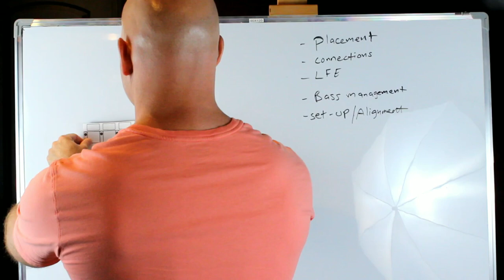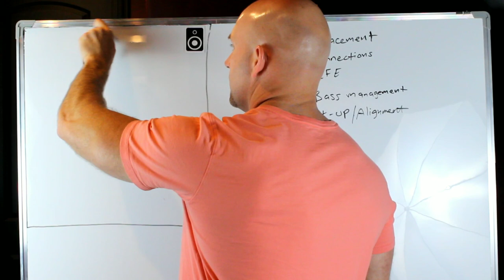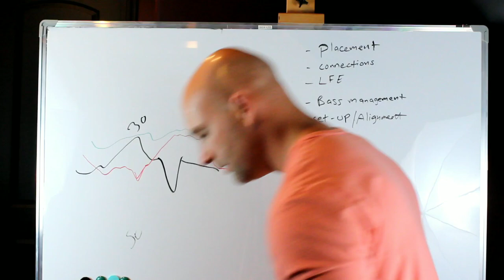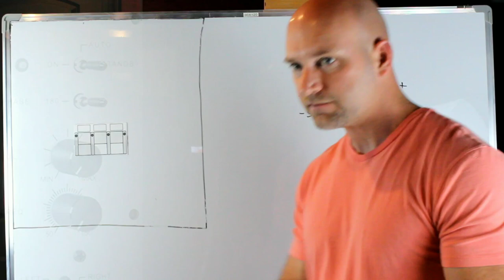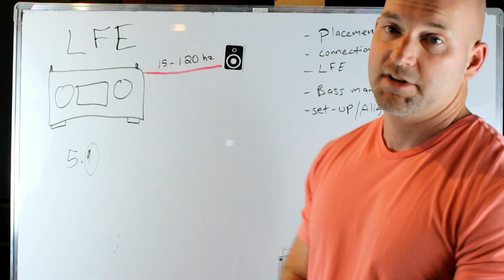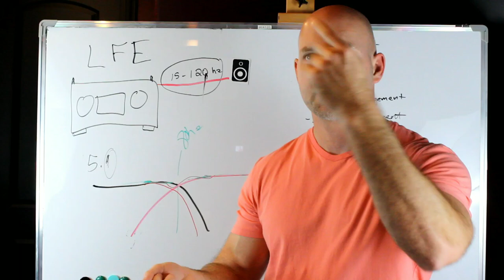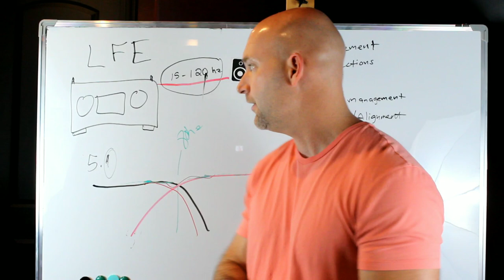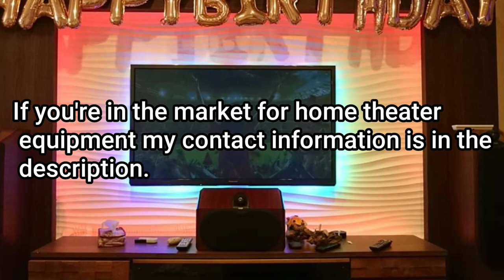Ep. 9 - Complete Subwoofer Home Theater Setup for the Home Theater Gurus!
👉✅Get the BASS you paid for! Pro Subwoofer Home theater Setup covering bass management, placment, gain setting, crossover settings, amp settings, LFE, LFE filters, bass management, LFE +mains and more!  Home Theater Subwoofer Sub Setup done right the first time!

Bang for the buck!
JBL 305
JBL 308
Elac B6
Wharfeldale Diamond

👉You CAN NOT have great sound without paying attention to the room acoustics.

✅👉Highly Recommended Gear based on Performance to Cost ratio

JVC Projectors.  Incredible picture with deep blacks and the Best tone mapping in their price range.

All loudspeaker Amplification.  Great clean power at a very good price!
ToneWinner.

✅Subwoofage!!

Speaker Power Amps .  Massive power for Massive subs!

MiniDSP HD 2x4 to align subs. FLex model will be used in this theater.

MiniDSP Umik-2 new version. Measurement mic

Home Theater Seating.

Tone Winner.

Projector screen.  Best in class acoustic screens!
Seymour A/V

Subwoofage!!
GSG Devestator!

Speaker Power Amps
Sold by GSG

Song: unstoppable